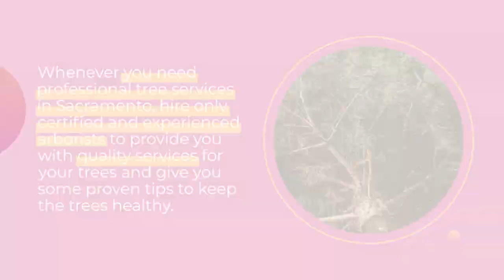Which Services Provide Arborists?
Do you want to keep your trees healthy, safe, and beautiful? Then you need the services of an arborist! These skilled professionals can provide a wide range of tree care services, from pruning and trimming to pest and disease control. They'll work closely with you to develop a personalized tree care plan that meets your unique needs and budget. With their help, your trees will thrive and enhance the beauty of your property.